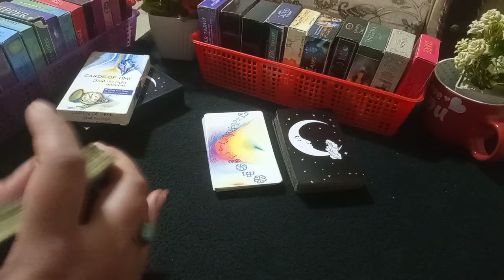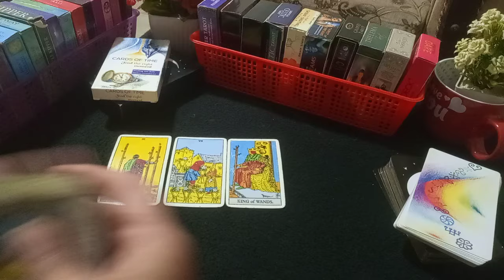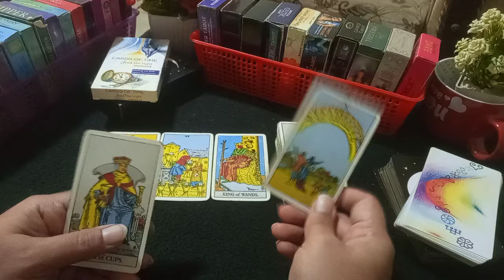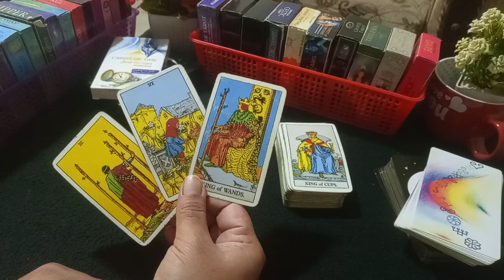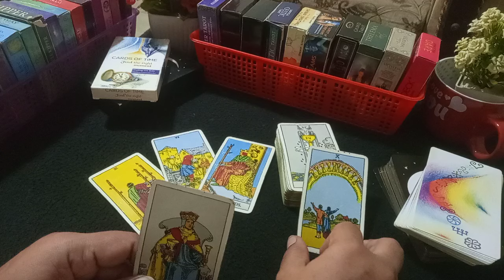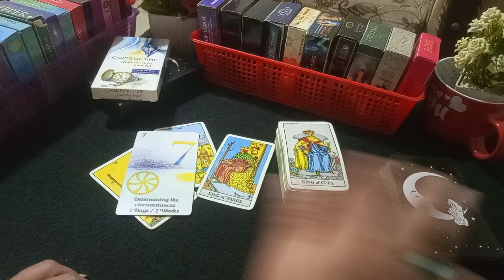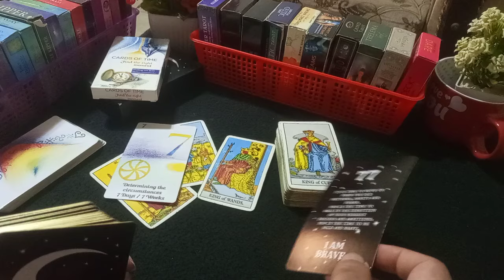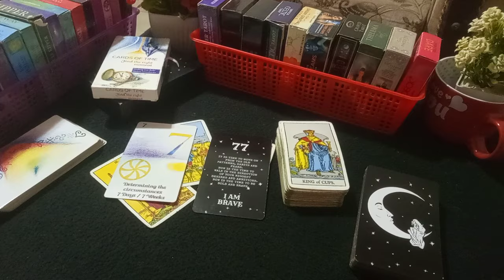❣️MESSAGE OF THE DAY ❣️